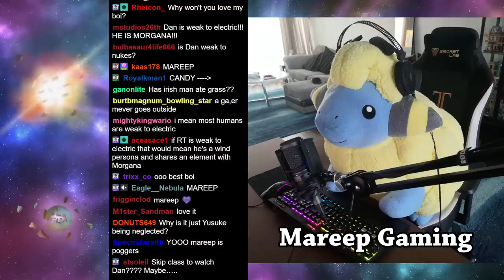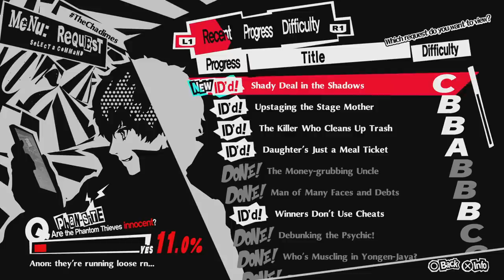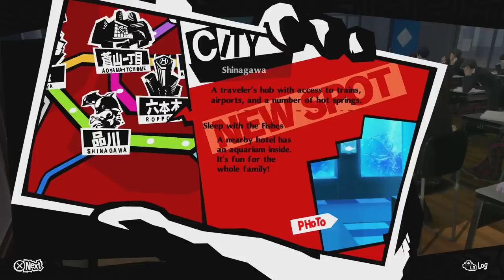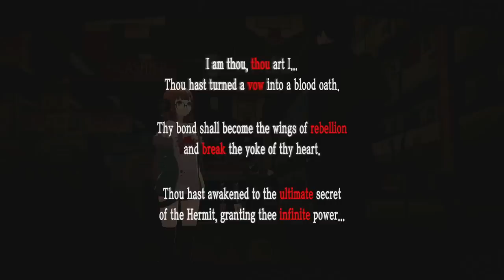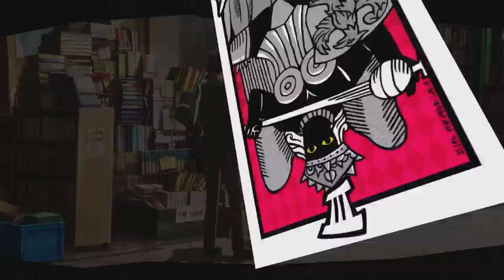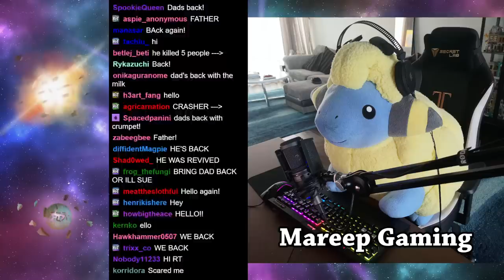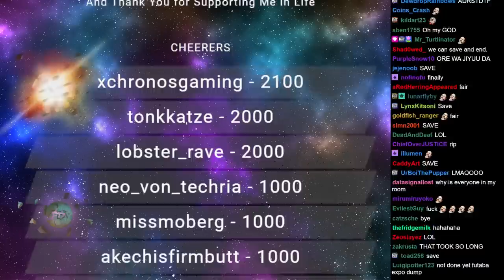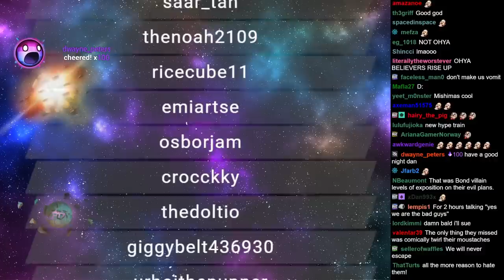RTGame Streams: Persona 5 Royal [17]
This video was streamed by RTGame, originally titled "IT'S PERSONA TIME 'Personas all over the place' -!nospoilers", and was broadcasted at December 12th 2022